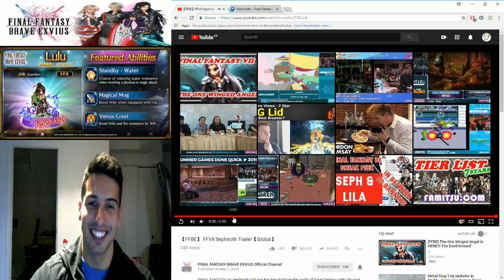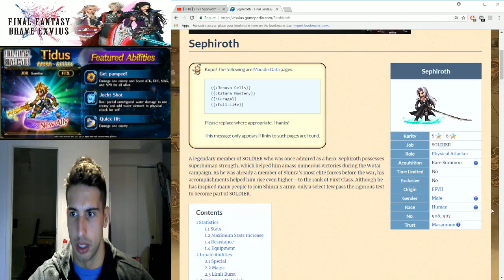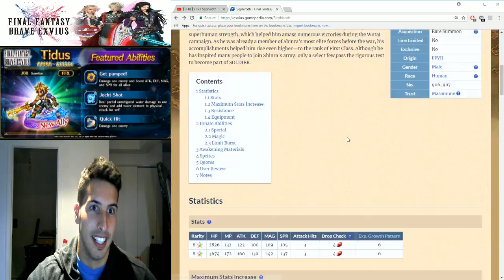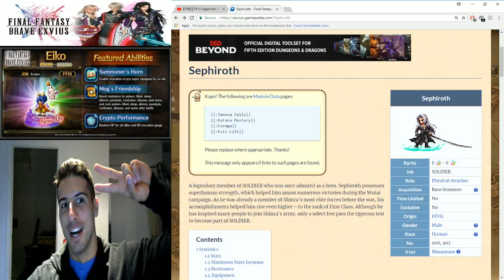FFBE - Final Fantasy Brave Exvius - Sephiroth Arrives !!!!!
Guy's this is just a short video to announce that Sephiroth is finally coming here in the Global Version of the game and he will drop down this friday may 11.